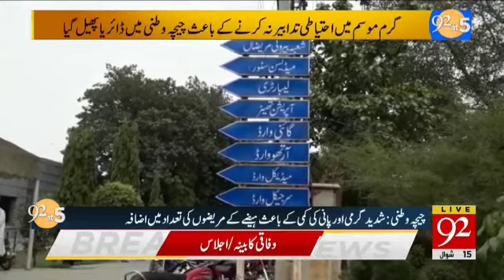Diaria spread in chichawatni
Video from Sohail Mughal